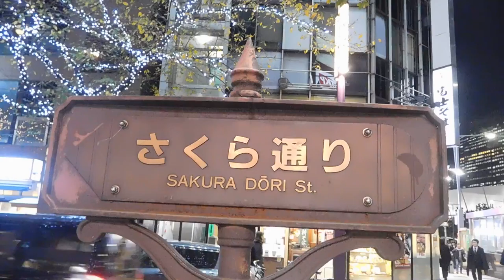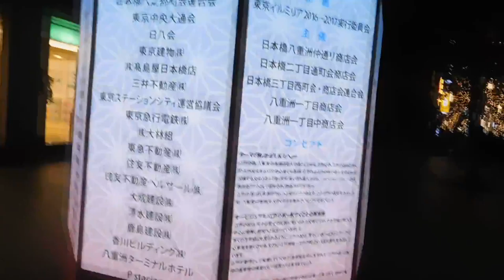DSCN0174クリスマス20161125さくら通り 日本橋